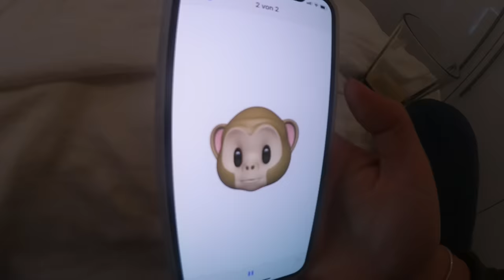Stromkabel zerbohrt - wir haben kein Licht mehr 😭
DIE VERLOSUNG IST BEENDET. Der Gewinner ist: Sandra.1712 🎉
Herzlichen Glückwunsch. Bitte melde dich per Youtube Privatnachricht bei mir. ❤️

JEDEN TAG bis zum 31.12.17 werde ich ein Video auf diesem Kanal veröffentlichen.
50 TAGE - 50 VIDEOS - 50 VERLOSUNGEN 😍

Uploadzeiten:
Montags- Freitags: 14 Uhr
Wochenende & Ferien: 11 Uhr

In diesem Video verlose ich eine PlayStation 4.

Bewegungsmelder / Lampen
Blumenkübel für die Wand

IMPRESSUM

Bismarckstr. 50
50672 Köln

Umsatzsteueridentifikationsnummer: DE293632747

Inhaltlich Verantwortliche gemäß § 55 II RStV:
Bianca Heinicke
c/o Check One Two Perfect GmbH
Bismarckstr. 50
50672 Köln